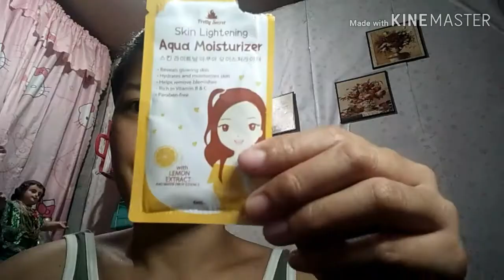Easy minute make-up+Only Eyebrow powder for all//Angelique bayal